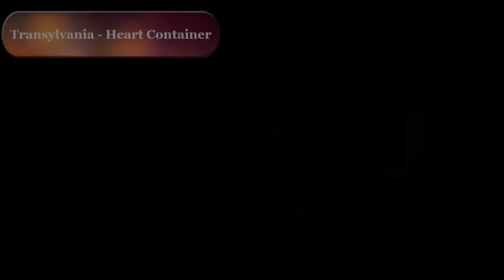DuckTales Remastered - All Heart Container Locations / Large Treasures (Bless Me Bagpipes)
This location of all of the collectible heart containers in DuckTales Remastered.  This will earn you the trophy/achievement called "Bless Me Bagpipes".  It is important to note that you can only get the 5 extra heart containers in Easy or Normal mode.  When you play on Hard or Extreme difficulty the only Heart Containers you can pick up are on Transylvania and The Himalayas.  The other levels will instead have a large treasure worth a large sum of money in place of the heart container. I don't believe The Money Bin or Mount Vesuvius have any secret heart containers.  If someone does find one I'll have to remake this video.  Here are the times for each stage/heart container:

00:00 - 02:09 The Amazon
02:26 - 03:18 Transylvania
03:31 - 04:25 African Mines
04:44 - 05:48 The Himalayas
06:05 - 07:27 The Moon